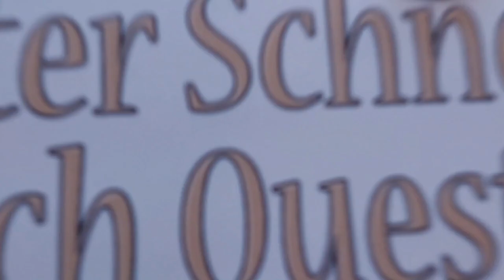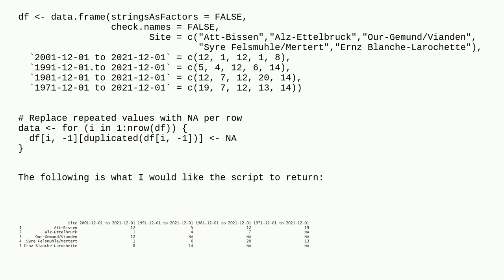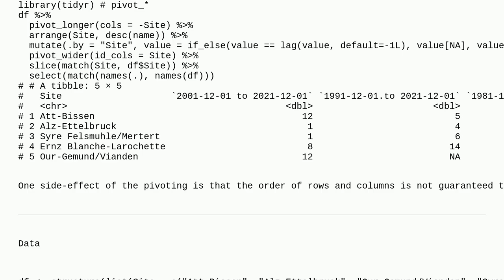convert duplicates into NA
A special thanks goes out to the community

  na duplicates r